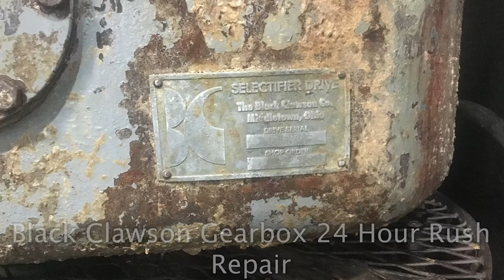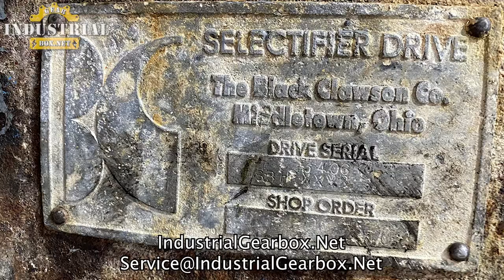Black Clawson Gearbox RUSH REPAIR